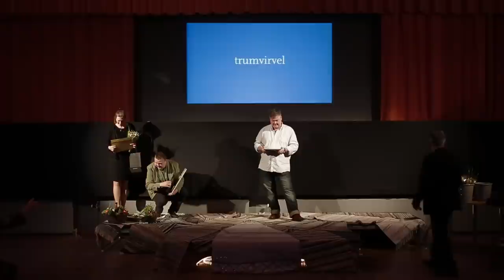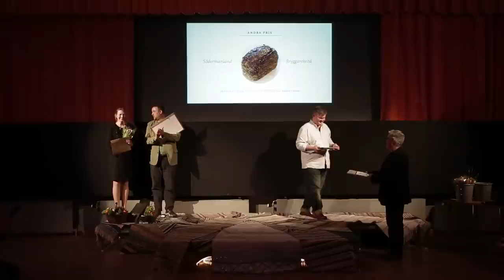Matverk 2013 - Prisutdelning under Gastronomiska Samtal i Nyköping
Sveriges största produktutvecklingstävling är avgjord. Av 200 nya produkter från hela landet, tog de vinkokta musslorna från skaldjursmetropolen Bohuslän hem segern i tävlingen Matverk 2013. Bryggarebröd från Södermanland knep silvret och Getsalsiccia från Dalsland tog brons.

Gastronomiska Samtal arbetar med att stimulera samtal kring gastronomiska uttryck och verksamheter i ett brett perspektiv -- såväl praktiska och vardagliga som övergripande och experimentella. Aktiviteter som på ett kraftfullt sätt bidrar till en modern och initiativrik svensk gastronomi som vilar på en medvetenhet om det historiska arvet och en stolthet över inhemska smaker, råvaror och lokala traditioner. Målet är att göra det svenska köket långsiktigt intressant och en tillgång för hela den svenska matbranschen.

Aktiviteter

Gastronomiskt Forum 2013 - under ett par dagar samlas några hundratal personer med framträdande roller och uppgifter inom den svenska matbranschen för en öppen dialog under fria kreativa former kring ett givet tema. En unik möjlighet för alla inbjudna att både vara med och driva utvecklingen av det svenska köket och hämta inspiration för den egna verksamheten.

Gastronomiska Matverk 2013 - är en produktutvecklingstävling som skapar moderna livsmedelsprodukter med rötter i lokala traditioner och råvaror. Bakom bidragen finns lag med råvaruproducent, matlagare och förädlare från alla Sveriges landskap. 210 nya matprodukter av 780 produktutvecklare kommer att se dagens ljus. Tre riksvinnare koras på Gastronomiskt Forum.